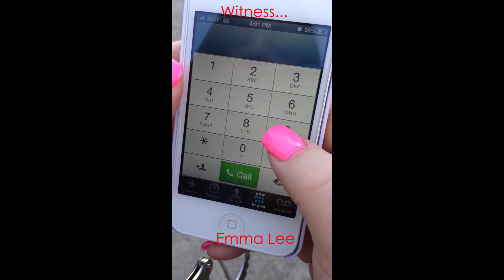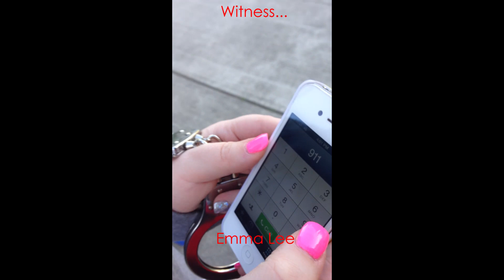Drivers Ed Project DUI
Drivers Ed Project on DUI